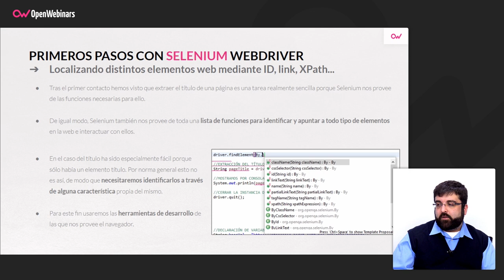CÓMO BUSCAR ELEMENTOS WEB CON SELENIUM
Aprende cómo se realizan búsquedas de elementos web, para desarrollar pruebas automáticas web utilizando Selenium.